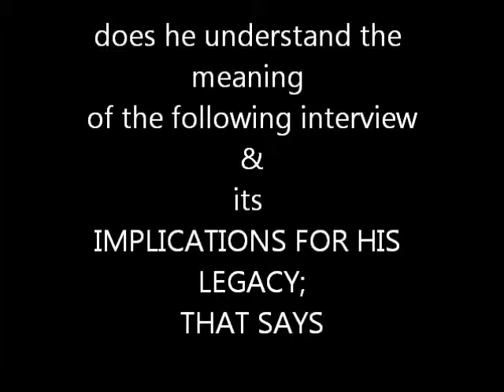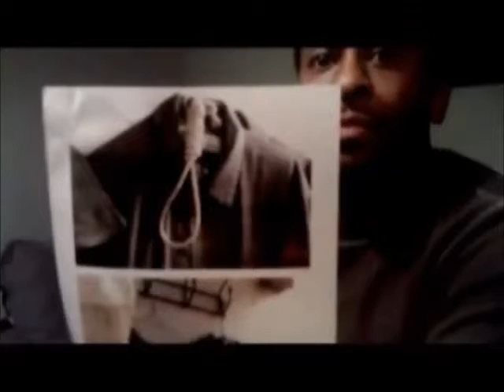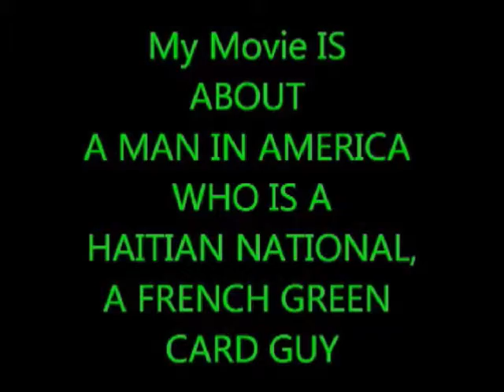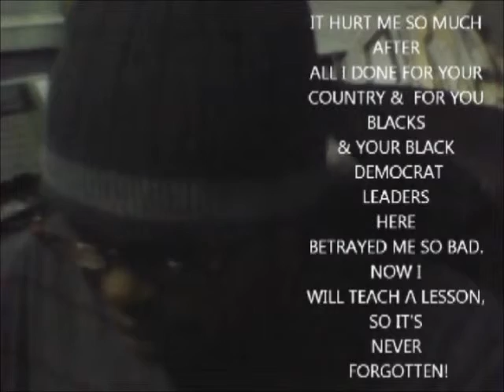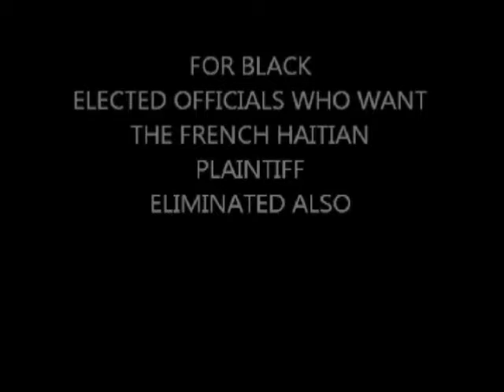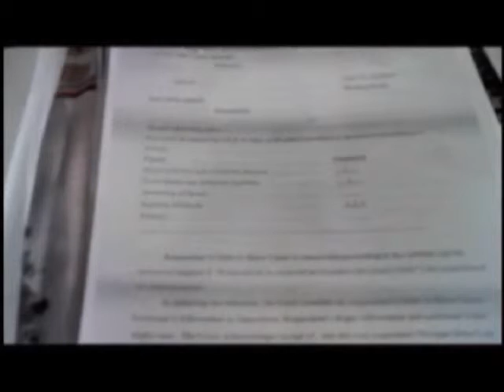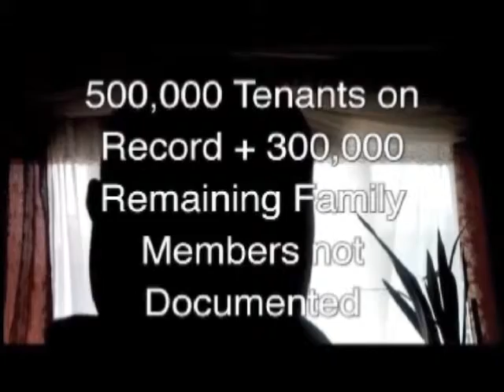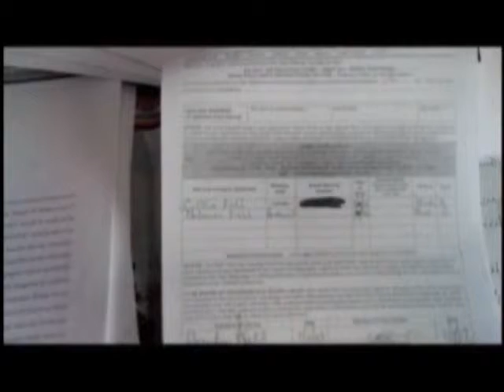BARACK H. OBAMA IS REALLY A WHITE MAN IN THE WHITE HOUSE & WILL DO NOTHING TO HELP U BUNCH O POO-ASS BLACK NIGGAS!